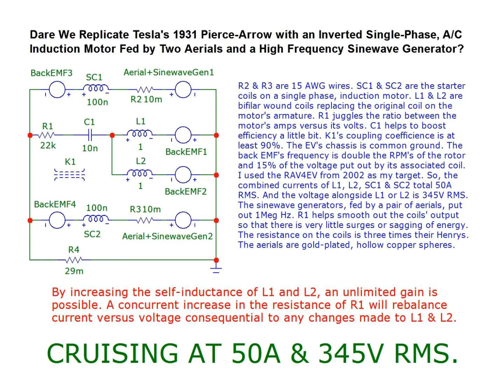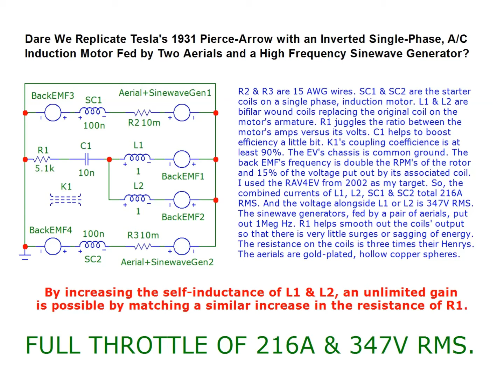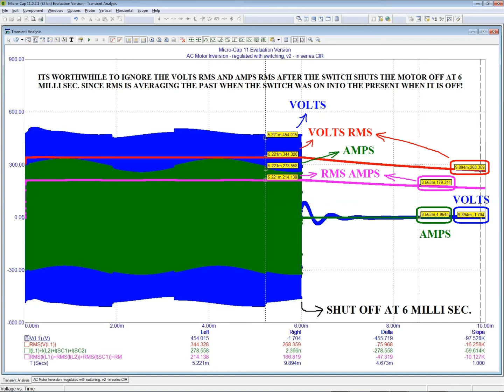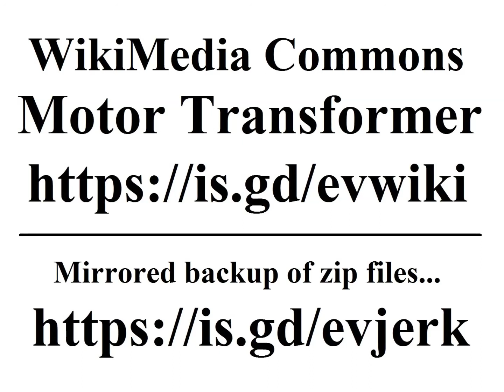George Harrison - Give Me Love (Give Me Peace On Earth)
When does a motor become its own generator? When it also becomes its own step-up transformer!